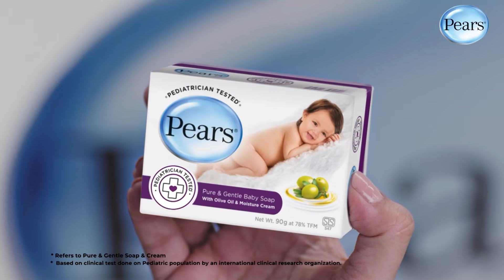Hitha Langa Hinahuna (හිත ළඟ හිනැහුණා) | Episode 461 | 19th September 2023 | Sirasa TV